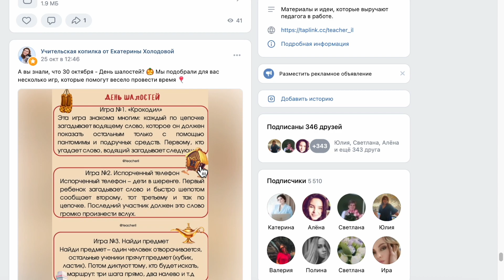Клуб-донат для учителей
Последний день акции, когда можно присоединиться к нашему Донат-клубу с уникальными материалами к праздникам всего за 99₽